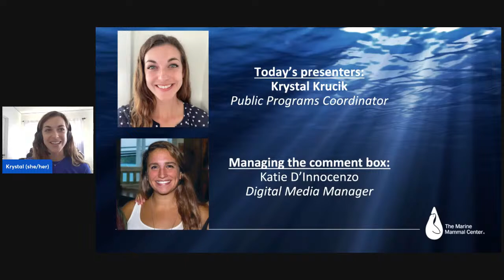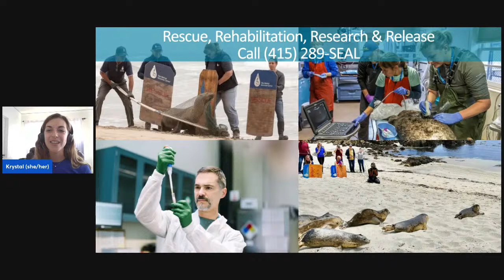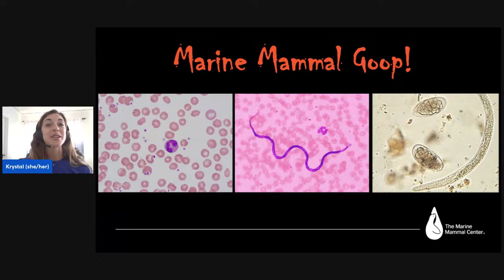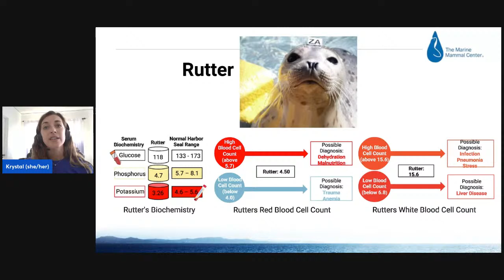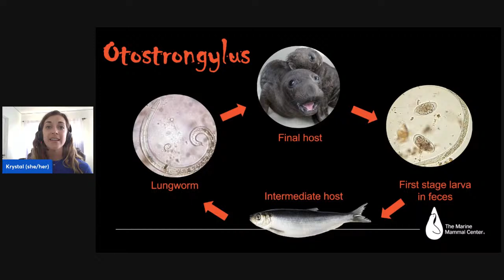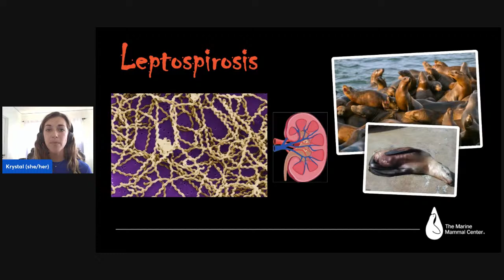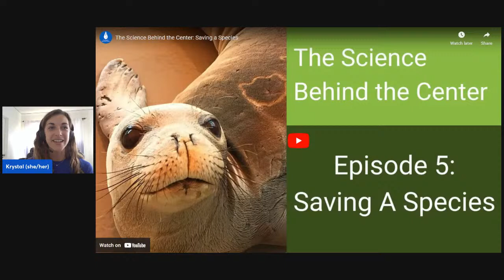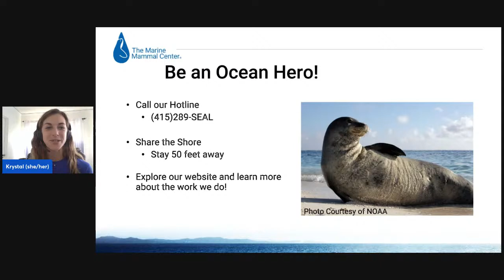Marine Mammal Monday: Marine Mammal Goop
The Marine Mammal Center is a global leader in marine mammal research, but it isn't all pretty. Tune in to hear about the important lessons we can learn from mucus, blood and poop - the marine mammal goop! We will explore everything from what we collect to what we learn from it.